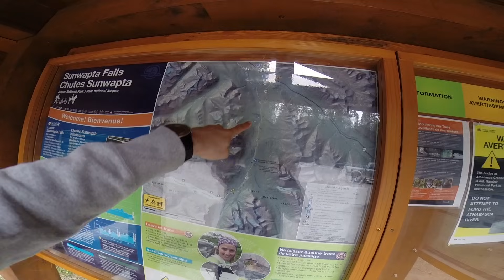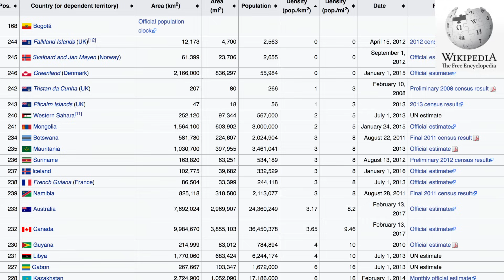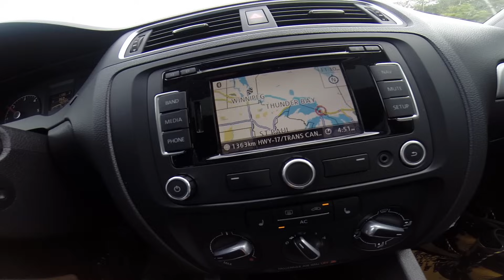Canada, Le Documentaire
Après avoir traversé le Japon à Vélo, je devais voir mon propre pays.
J'ai alors installé mon vélo sur ma voiture et je suis parti le traverser.
En écoutant ce documentaire, je vous ferai voir mon pays de mes propres yeux.

Crédit

Eden Fox - Wings
Eden Fox - All I Need (ft. Joanna)
Allez voir sa page SoundCloud pour encore plus de bonne musique!
Merci beaucoup Eden Fox! :)

Final : Breathe In - Amarante
Pour encore plus de bonne musique, visitez-les :

Image :

Visitez ce site pour comparer la taille des pays.
Il vous permettra de voir la dimension qu'auraient les pays s’il étaient ailleurs sur le globe.
Vous verrez que certain pays son beaucoup plus grand que vous le pensiez alors que d’autre sont plus petit.

Image du Globe : Google Earth Pro

tyrolienne : ZipZone, Peachland

Image du terrain de Football américain